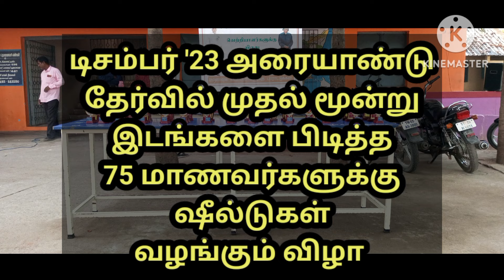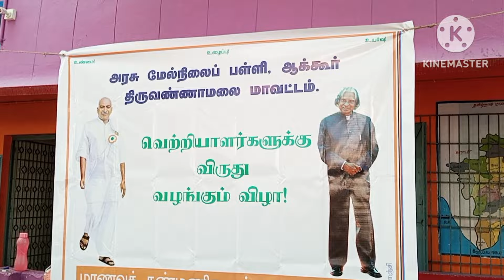பரிசுகள் வழங்கும் விழா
ஆக்கூர் அரசு மேல்நிலைப் பள்ளியில் கடந்த அரையாண்டு தேர்வில் முதல் மூன்று இடங்களை பிடித்த மாணவர்களுக்கு ஷீல்டுகள் வழங்கும் விழா 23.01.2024 அன்று சிறப்பாக நடைபெற்றது. ஷீல்டுகளை வழங்கியவர்கள் எம் பள்ளி ஆசிரியர் தம்பதிகள் திரு. L. சுந்தர்ராஜன் திருமதிR. திலகவதி . வழங்கியமைக்கு பள்ளி தனது நெஞ்சார்ந்த நன்றிகளை தெரிவித்துக் கொள்கிறது.